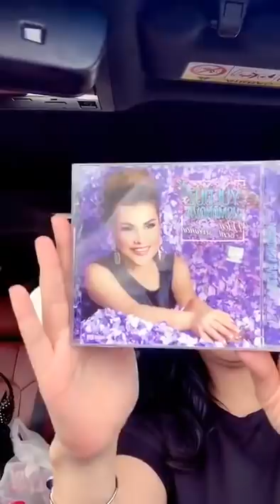Nilufar Usmonova - Toshkent - Qarshi yo'lidagi hangomalar (Live efir)